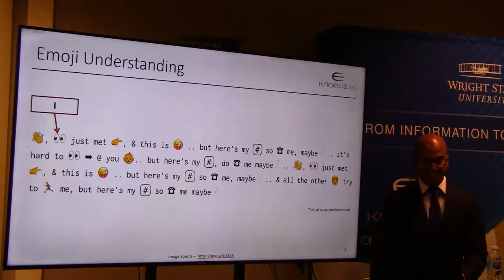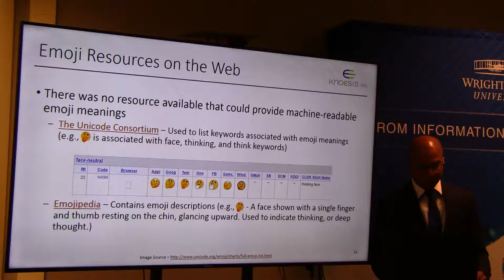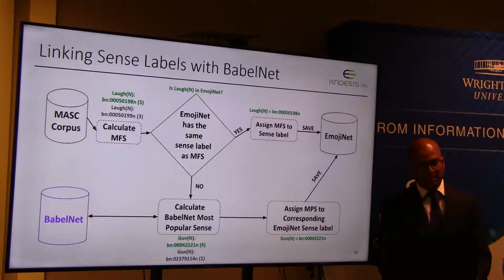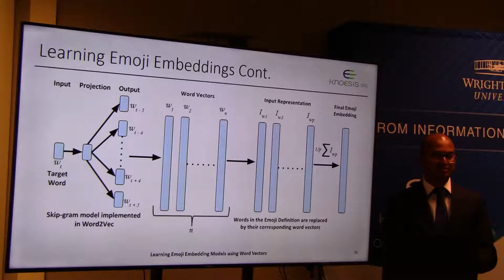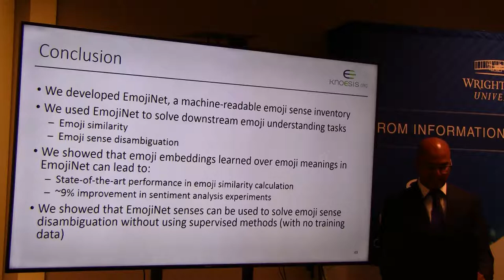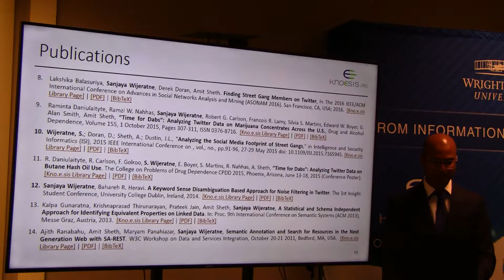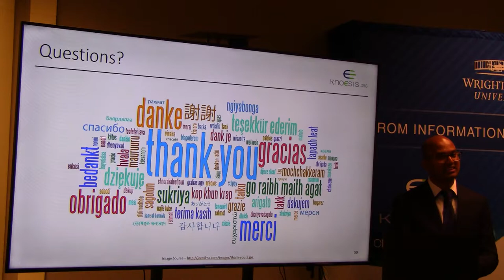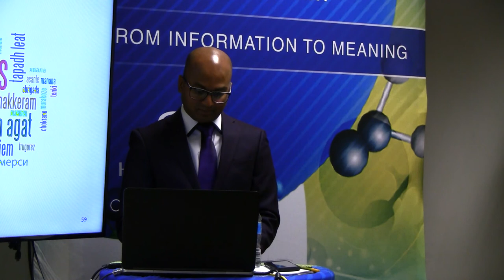A Framework to Understand Emoji Meaning: Similarity and Sense Disambiguation of Emoji using EmojiNet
The ability to automatically process and interpret text fused with emoji will be essential as society embraces emoji as a standard form of online communication. Since their introduction in the late 1990's, emoji have been widely used to enhance the sentiment, emotion, and sarcasm expressed in social media messages. They are equally popular across many social media sites including Facebook, Instagram, and Twitter. Processing emoji using traditional Natural Language Processing (NLP) techniques is a challenging task due to the pictorial nature of emoji and the fact that (the same) emoji may be used in different contexts and cultures to express different meanings. Their polysemous nature complicates tasks such as emoji similarity calculation and emoji sense disambiguation. Having access to machine-readable sense repositories that are specifically designed to capture emoji meaning can play a vital role in representing, contextually disambiguating, and converting pictorial forms of emoji into text, enabling NLP techniques to process this new medium of communication.

This dissertation presents EmojiNet, the largest machine-readable emoji sense inventory that links Unicode emoji representations to English meanings extracted from reliable online web sources. EmojiNet consists of: (i) 12,904 sense labels over 2,389 emoji linked to machine-readable sense definitions seen in BabelNet; (ii) context words associated with emoji senses based on word embedding models; and (iii) for some emoji, discrepancies in their presentation on different platforms. It further presents methods for emoji similarity evaluation and sense disambiguation uniquely enabled by EmojiNet. Emoji similarity methods are formed using word embedding models and are evaluated over a number of corpora. Those same embedding models are further used to carry out accuracy of emoji sense disambiguation. The EmojiNet framework, its RESTful web service, and benchmark datasets created as part of this dissertation are publicly released